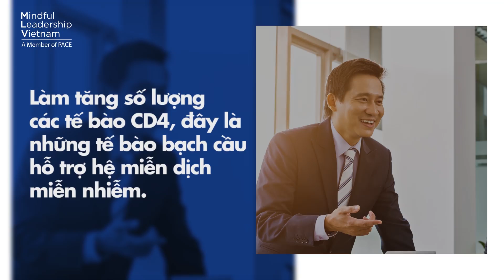TẠI SAO MINDFULNESS CẦN CHO BẠN LÚC NÀY?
MINDFULNESS GIÚP NÂNG CAO HỆ MIỄN DỊCH NHƯ THẾ NÀO?
⏩ “Khi hệ thống miễn dịch gặp trục trặc, nó như một lời chào mời sự lây nhiễm và bệnh tật vào cơ thể con người.”
Không thể phủ định rằng hệ miễn dịch mang sức ảnh lớn đối với cơ thể con người. Hệ thống miễn dịch được ví như “sợi dây kết nối” của cơ thể. Nó có thể giao tiếp với não bộ qua các tín hiệu được truyền tải bên trong cơ thể. Vậy nên, tăng sức đề kháng giúp bảo vệ cơ thể đặc biệt trong các mùa dịch bệnh truyền nhiễm.
⏩ Rất nhiều nghiên cứu trên khắp thế giới đã chỉ ra rằng Mindfulness mang lại sự cân bằng trong cuộc sống cho con người. Đó thậm chí trở thành một trong những liệu pháp cải thiện hệ miễn dịch của cơ thể hiệu quả được nhiều bác sĩ trên khắp thế giới khuyên thực hiện.
⏩ Bên dưới sẽ giúp bạn hiểu rõ hơn lý do chúng ta cần ngay lập tức luyện tập mindfulness để bảo vệ sức khỏe bản thân trong mùa dịch bệnh.
⏩ Search Inside Yourself / Lãnh Đạo Tỉnh Thức là chương trình đào tạo nổi tiếng thế giới về “Lãnh Đạo Tâm Trí”; dựa trên nền tảng của Khoa học não bộ, Trí tuệ cảm xúc và Thực hành mindfulness; được sinh ra tại Google, phổ biến khắp toàn cầu và nay có mặt tại Việt Nam.